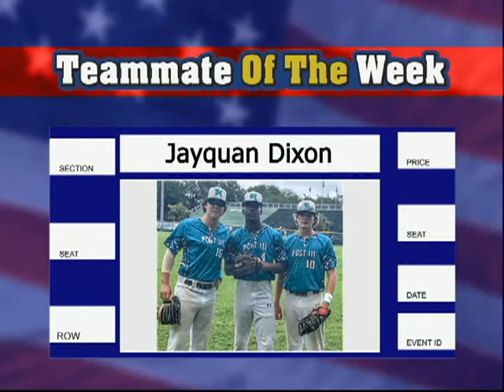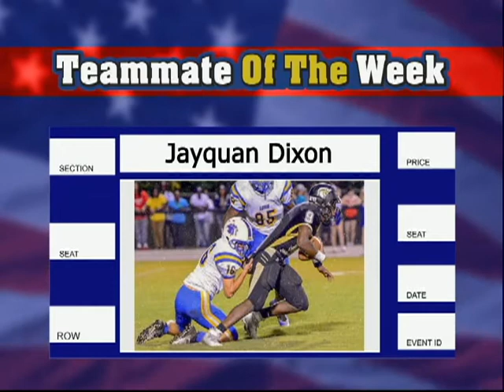TOTW Jayquan Dixon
Jayquan Dixon is a rising sophomore at Green Sea Floyds High School.  He plays baseball, football and basketball for the Trojans